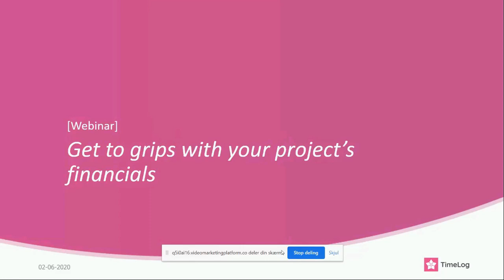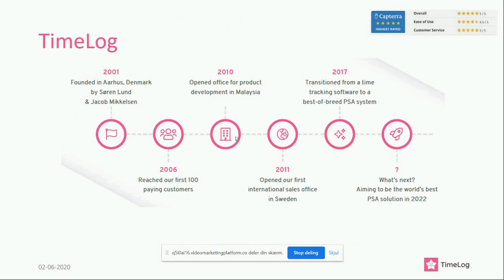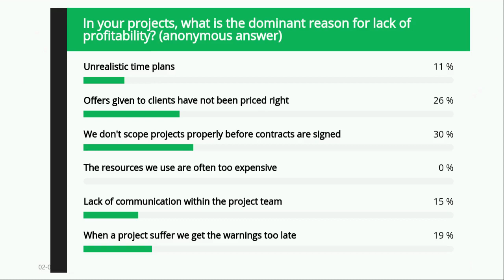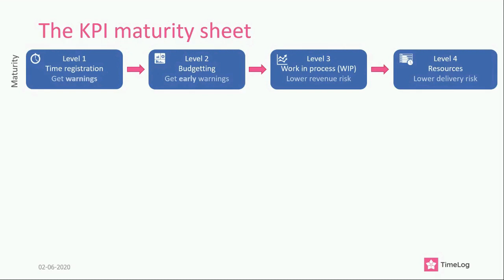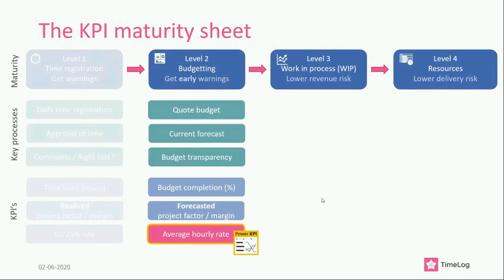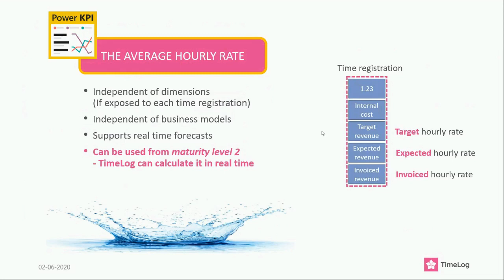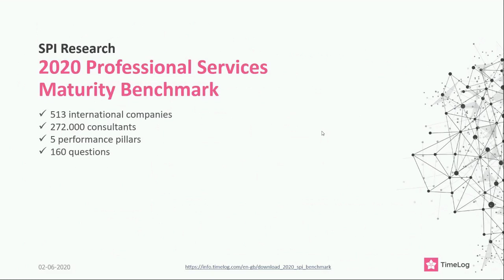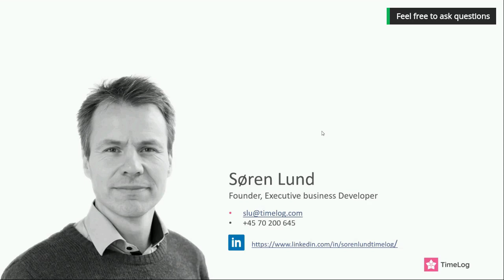How to manage your project financials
Getting your project financials under control can be difficult. Most project managers and financial controllers can't see if their project is going to be profitable before it is done and all invoices are paid.

On this webinar you learn:

Which KPIs you need to keep an eye on to see if your projects are profitable
What you need to have in place to actually see your project KPI's
And what you can do, if your projects’ finances are slipping.